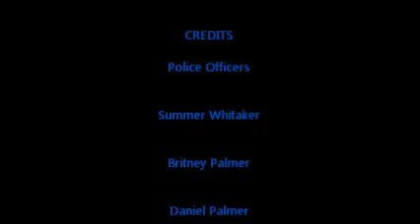Kids Police Movie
no disrespect to any police officers but this is a must see video